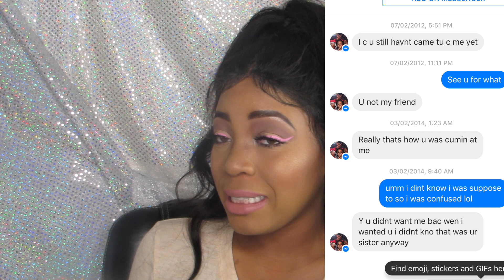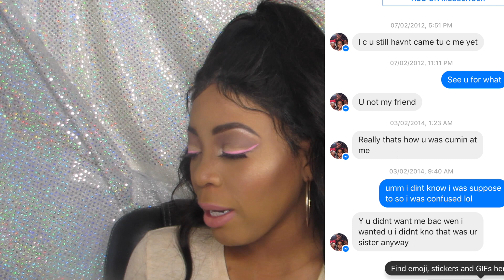MY SISTERS BOYFRIEND SLIDE IN MY DM'S! STORY TIME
MY BOOTAYBAG

MY HAIR
ICONSTATUSHAIR.BIGCARTEL.COM

HEY RYDERS ITS RYDAYYY! I HOPE YOU ENJOY THIS STORY TIME COME BACK EVERY FRIDAY FOR A NEW STORY!!! LOVE YOU MUCH!

WAISTTRAINERS
KINAH IG @NEWARK_SK & F.A.M.E._TRAIN

SEND ME YOUR PHOTOS SO I CAN FEATURE YOU LOVIES!

MY LINKS

CATH UP ON MY STORY TIMES

STALK ME

PRODUCTION
Camera: canon powershot 5x50 hs
Editing Software: Final Cut Pro
Lighting: Neewer Ringlight + Softboxes